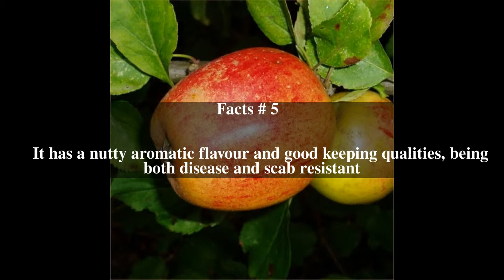Claygate Pearmain Top # 5 Facts